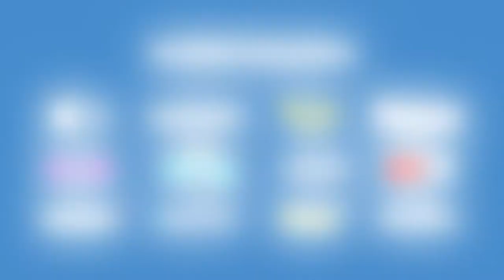Frank Zappa, F9's Justin Lin & Lucas Black & Spooky space films | Streaming today Local Now - 6/22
DidYouKnow we stream amazing concerts & music films 24/7 on our Music channel. Tonight we're continuing our Summer Concert Series with "Roxy: The Movie" w/Frank Zappa

🎞️ A classic Meryl Streep film for her 72nd birthday on our Wild West channel